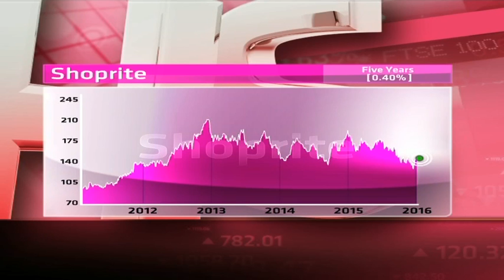Shoprite - Hot or Not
Shoprite is the largest retailer in Sub-Saharan Africa by sales, focusing on discount sales of everyday items. It is led by CEO Whitey Basson. It has a market cap of R83.2 billion, a PE of 18.80 and a dividend yield of 2.66 per cent. Guest Chris Gilmour from Barclays Africa and resident expert Byron Lotter from Vestact decide whether Shoprite is hot or not.